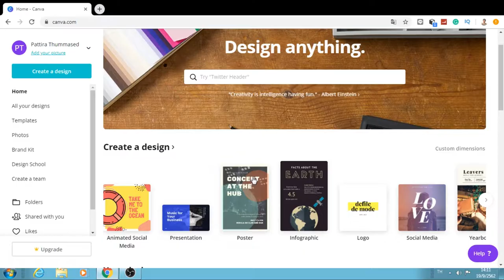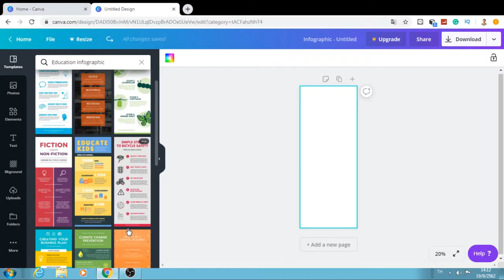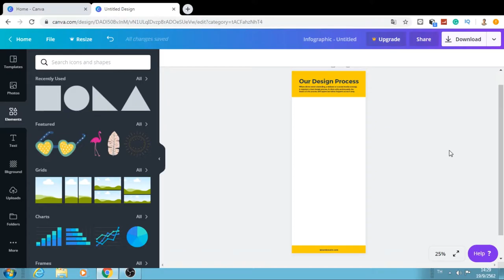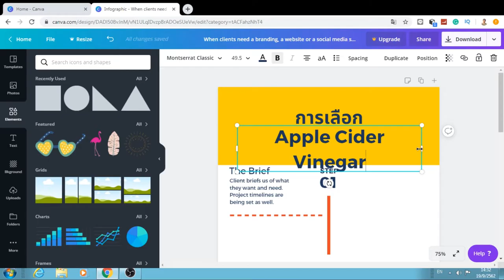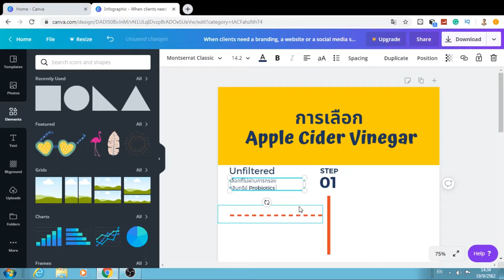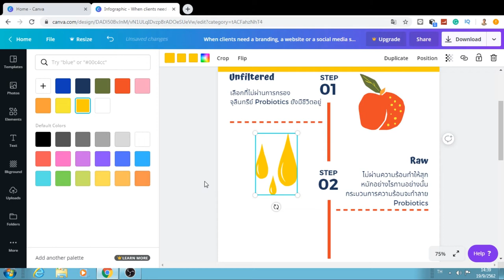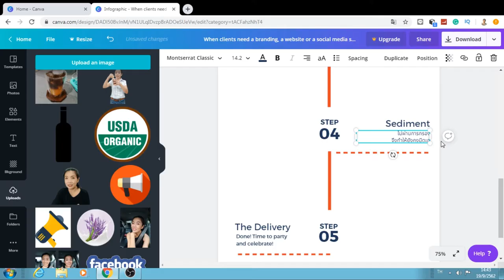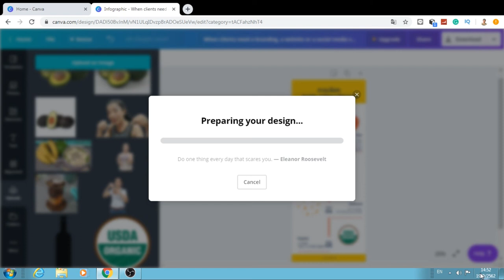วิธีทำอินโฟกราฟิกแบบง่ายด้วยตัวเองใน5นาที , Canva Review EP.4, Create Infographic in 5 minute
สอนทำอินโฟกราฟิก (Infographic)แบบง่ายๆ ทำได้ด้วยตัวเองใน 5 นาที่ด้วย canva.com วิธีทำทุกขั้นตอนอย่างละเอียด เหมือนจับมือทำ
How to create Infographic in 5 minutes, Canva Tutorial

ออกแบบป้าย กำหนดไซส์เอง ทำง่ายๆ ได้อย่างโปร, Canva Review EP.7, Canva tutorial 2020